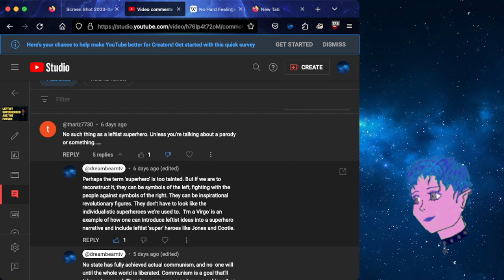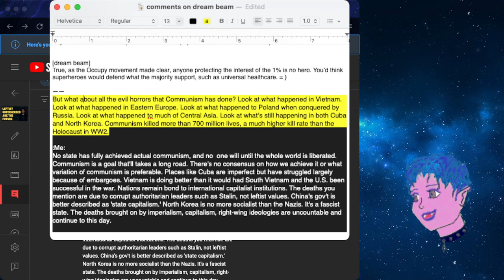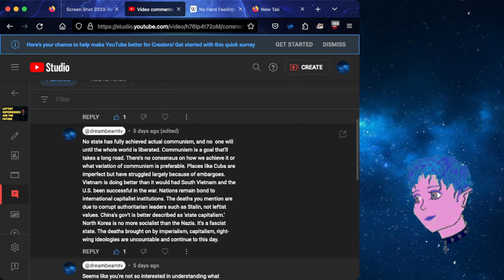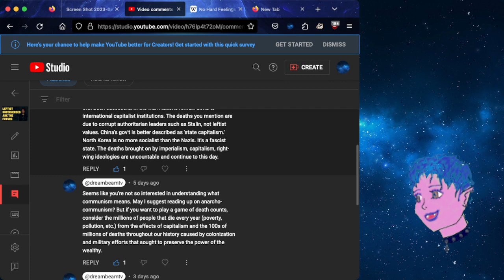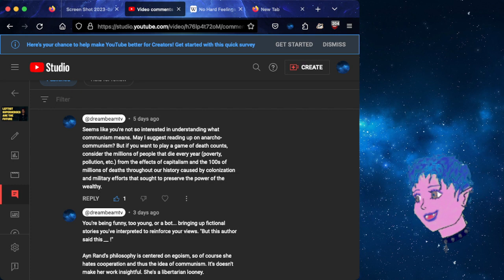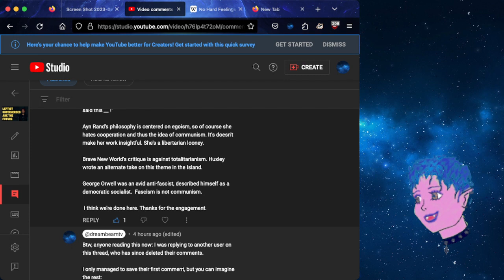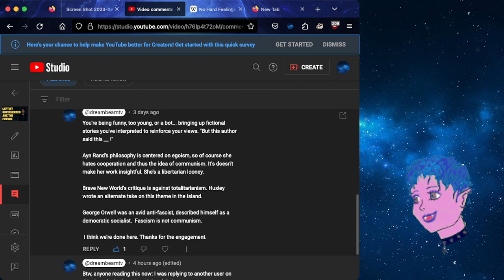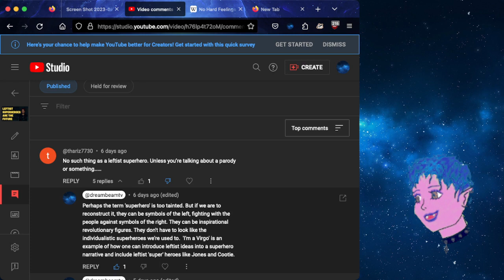Responding to Youtube comments on "Leftist Superhero Future" pt 2